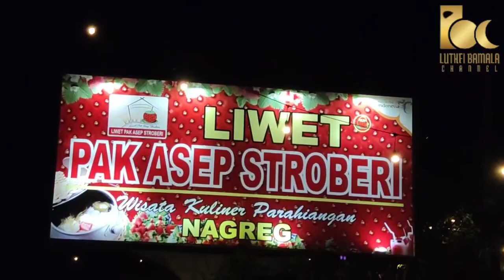CERITA SEBELUM KE CIAMIS KE ASEP STROBERI DULU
Ceritanya waktu itu sebelum berangkat ke Ciamis di acara jalan sehat kita mampir dulu ke asep stroberi sambil makan malam, dan bincang seru dulu dengan teman teman di sini